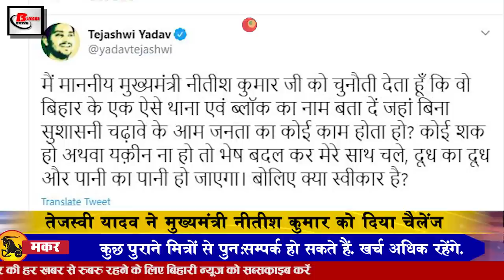Bihar Evening news 20 Sept news of Patna, Bihar Elections, Sonu Sood, Nitish Kumar, Tejashwi Yadav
Bihar evening  news of 20 September  2020.Info on Patna, Abhimanyu Singh birthday, Shekhar Basu birthday, medical colleges of Bihar, Bihar Elections, Sonu Sood, Tejashwi Yadav, Nitish Kumar, Saharsa Forbesganj

1. Now in 10 minutes you will find out that Covid is not 19 positive
2. Landlords will now have to get trade license in Patna
You have been made compulsory to get a license from the Municipal Corporation for commercial use of the house in Patna. The Municipal Corporation has made a rule regarding this. Now every homeowner and non-residential use owner in the Municipal Corporation area will have to get a Trade License Mayor Sita Sahu. It has been decided under the chairmanship of the meeting that the approval of the trade license has also been obtained. After the passing of this resolution, small and big traders will not only have to get trade license but only the people running the coaching hostel community hall marriage It has also been made compulsory to take a trade license. According to the rate fixed for the license, the premises of less than ₹ 300 to 100 square feet, ₹ 500 to 100 to 500 square feet, 500 to 1000 square feet to 1500 rupees to 1000 square feet. More than ₹ 2500 will have to be paid.
3. Tomorrow Prime Minister Narendra Modi will lay the foundation stone for highway projects
4. Now 10% of the land in the industrial areas of Bihar has been reserved for the weaker section
5. Prevention of black marketing and rigging started in Bihar
6. Today we will talk about Abhimanyusinghbirthday and Shekhar Basu in Bihari Birthday Special
7. Dedicated control room to be set up in all
8. Bihar Election Commission formulated strategy to avoid Covid-19 infection at polling station
9. Bihar student gets new life due to Sonusood initiative
10. Tejashwiyadav challenges Chief Minister

Amidst the preparations for the upcoming Bihar Assembly elections, the election date can be announced anytime before entering the electoral arena, the leader of opposition Tejashwi Yadav is constantly targeting Chief Minister Nitish Kumar. Even on Sunday, while engaged in opening the poll, Tejashwi Yadav has given an open challenge to Nitish Kumar in the morning, under which he wrote by tweeting that I challenge the honorable Chief Minister Nitish Kumar to name such a police station and block in Bihar. Give, where there is any work of the general public without offering the society, if there is any doubt or not believe, then send the change of milk with me and the water will be water, say what is acceptable.

11. After the year, the train will run again for Saharsaforbesganj
Rail service between East Central Rail Saharsa Forbisganj is scheduled to start in the year 2020 21. A target has been set to start rail operations on this railway section within the current financial year. Rail construction work between Raghopur Forbisganj under the supervision of Department of Railways. It is being run, the distance from Saharsa to Forbesganj is stated to be 111 kilometers, along with it, it has been estimated to spend about two hundred and fifty million rupees, Saharsa Forbesganj railway station is considered very important due to being in the neighboring country Nepal. Let me tell you that for half an hour the journey from Farbisganj to Nepal is very difficult, in many parts of Hanapal, there is a connection between the Rotibeti of Kosi area, although since 2007 the train service here is completely closed.
12. HD Dev Gowda party GDS to enter electoral fray
13. Prime Minister Narendra Modi and Chief Minister Nitish appeared in the poster together for the first time
There is less than 1 month left in Bihar assembly elections, again in 1 year all parties are busy doing politics through posters JDU BJP RJD Congress continues to release posters with new slogans, although this is the first time when the Prime Minister The pictures of Narendra Modi and Chief Minister Nitish Kumar have been shared together on the poster.The poster released has been written by Prime Minister Narendra Modi, in which Modi has said that Nitish ji has an important role in building modern Bihar. At the same time, the slogan has been given by the BJP, Nitish is promoted with justice.
14. Dhoni did not appear happy despite victory
15. The number of Covid 19 affected in India reached 54 lakhs

The number of Covid 19 affected in India is constantly increasing, according to the information shared by the Ministry of Health, in the last 24 hours, a total of 92605 new cases have been confirmed.
So lets move towards today question, this is something like this according to you whether the gift given to Bihar by the central government will prove successful or not